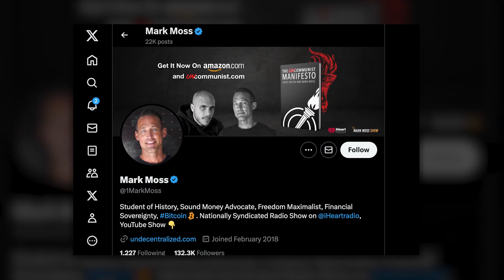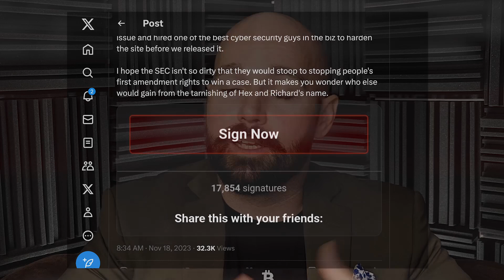[INSPIRING] WaLLrus 🎧 joins RFK Jr, Vivek, Caitlin, Cardone, Moss and co at HUGE Blockchain Summit!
Popular PulseChain thought leader and Liquid Loans Head of Growth WaLLrus attended the North American Blockchain Summit 2023 over the weekend.

In this video he recaps the event, and reveals why inspiring presentations from industry leaders like Robert F. Kennedy Jr., Vivek Ramaswamy, Caitlin Long and more has made him even more bullish on the ecosystem...

Plus why the PulseChain community should be incredibly proud of what's been achieved in less than 6-months, and why RIGHT NOW is the time to pull together even more, and keep pushing forward!!

RECOMMENDED WATCH:
WaLLrus with Crypto Crazy Interview:

STATUS UPDATE:
Audit, Liquid Loans: COMPLETE
Audit, Fetch Oracle: COMPLETE
Launch, PulseChain Safe: MAINNET (live)
Launch, Fetch Oracle: PRIVATE MAINNET (live)
Launch, Liquid Loans: PENDING FETCH, then MAINNET

RECOMMENDED NEXT STEPS:
Liquid Loans is launching on mainnet in the coming weeks, and it's highly recommended that you test out all the features and benefits of the protocol in a safe environment, on Testnet v4 right now.

LINKS / SOURCES:
Liquid Loans: